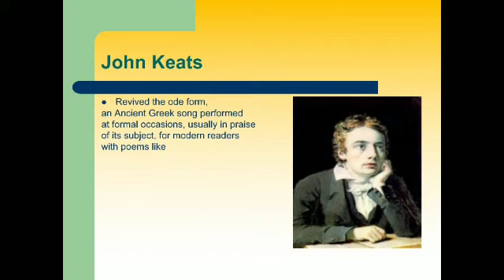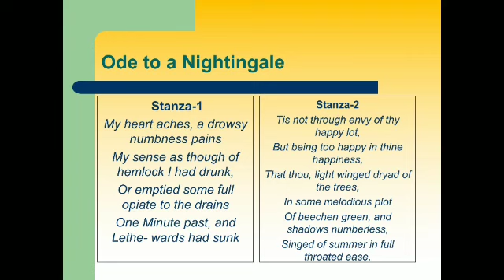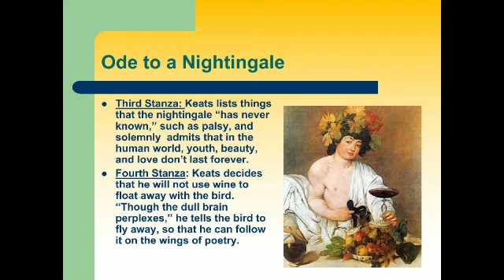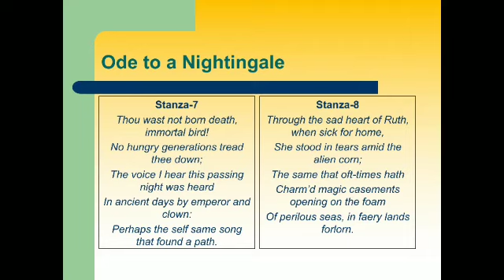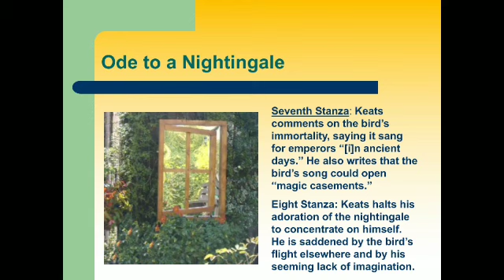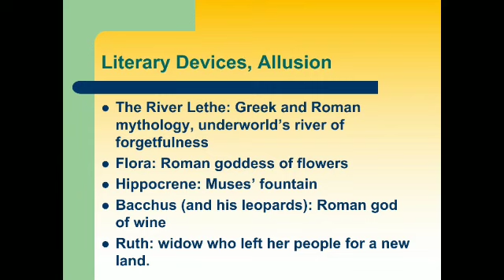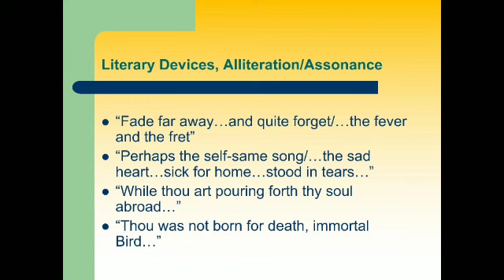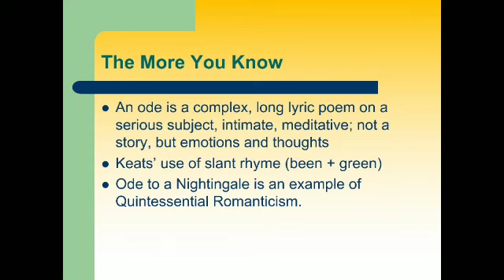Explanation| Poem-10| Ode to the Nightingale| Woven words| Class-11 Humanities| English Elective